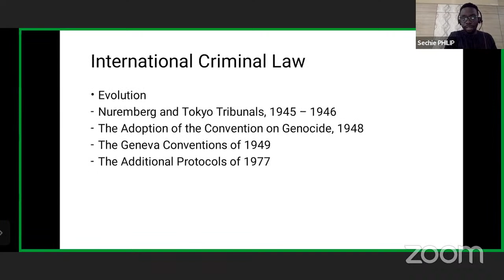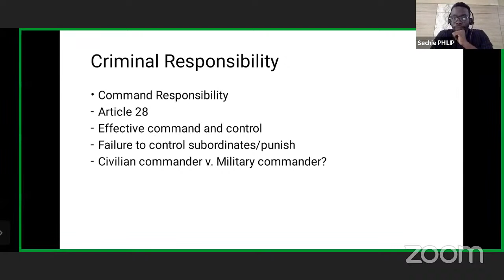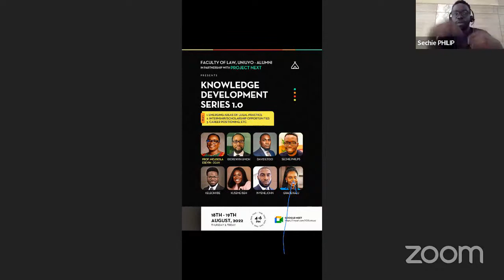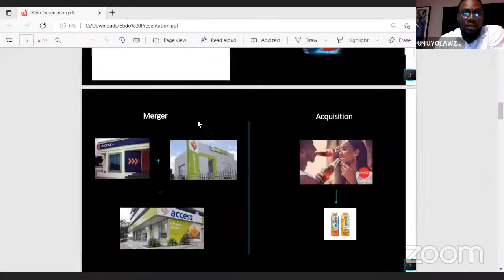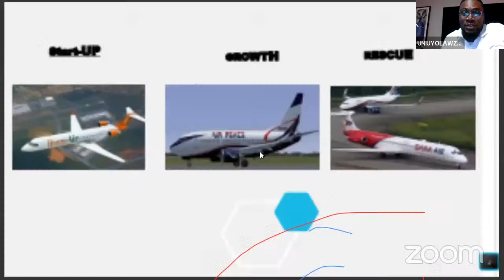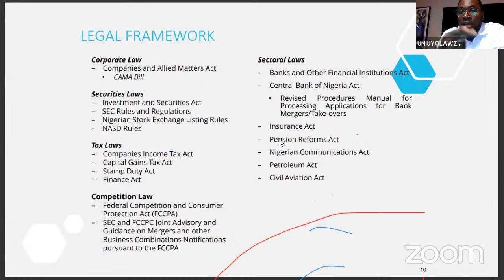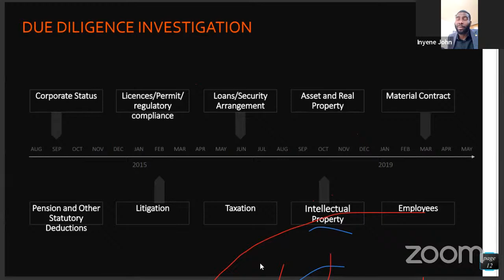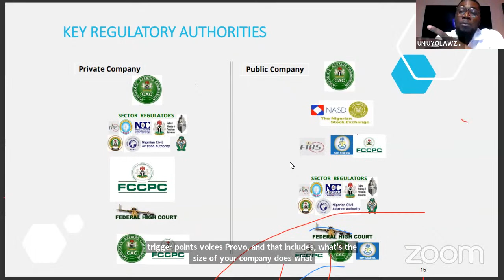PROJECT NEXT - KNOWLEDGE DEVELOPMENT SERIES 1.0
A Bootcamp on emerging areas of legal practice organised by Alumni of the Faculty of Law, University of Uyo for the law students of the University of Uyo.